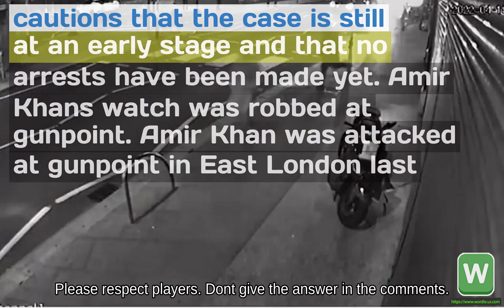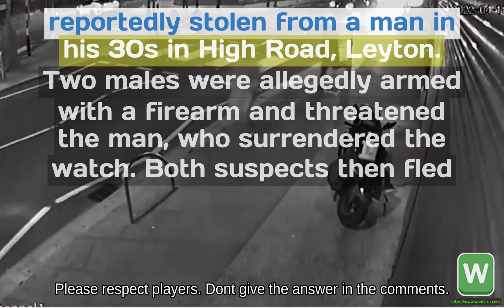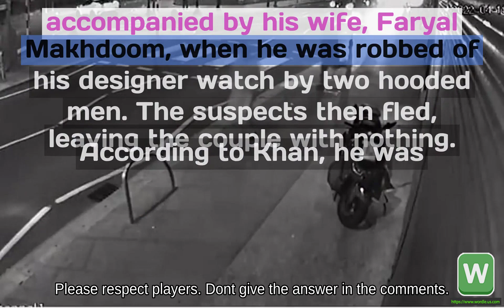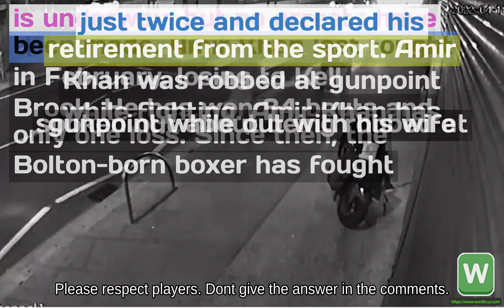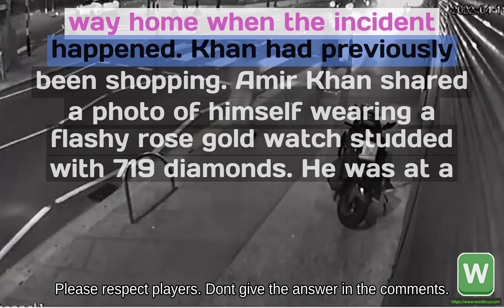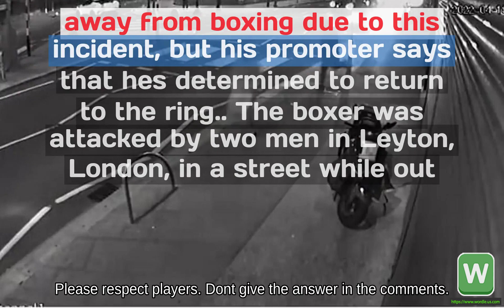Wordle #313 Were safe Amir Khan describes being robbed at gunpoint while